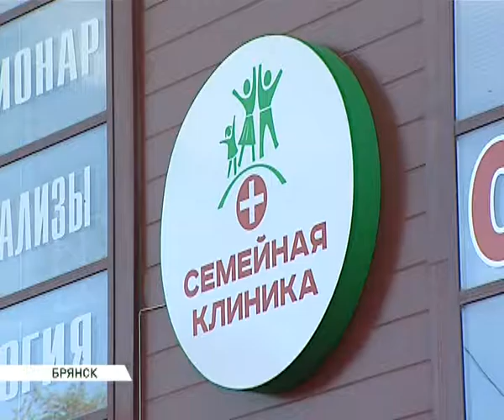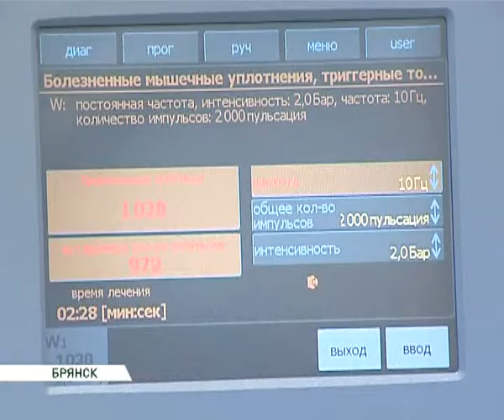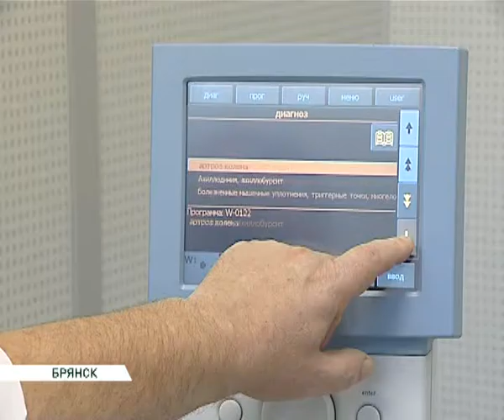Семейная клиника 13 09 16